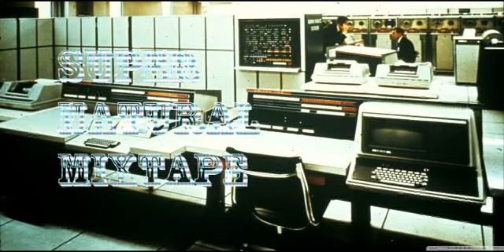Cézaire - Computer Love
If you are the owner of a music file or image on this site and want to see the article removed, send a message to